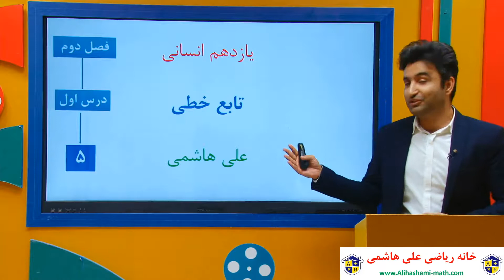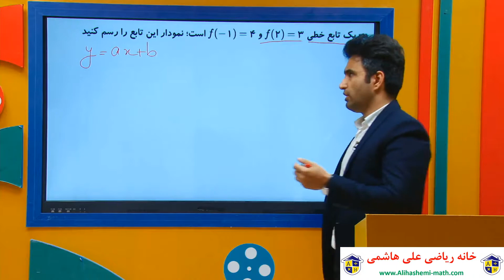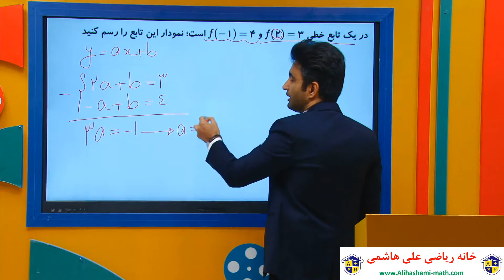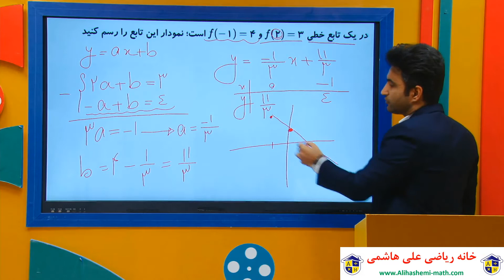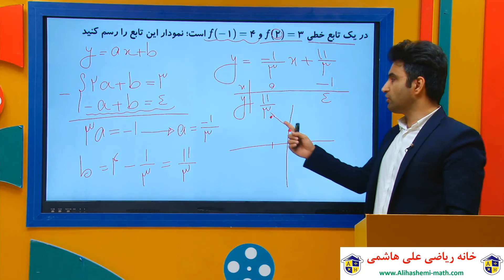فیلم آموزش ریاضی یازدهم انسانی فصل دوم تابع خطی از علی هاشمی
فیلم آموزشی درس ریاضی پایه یازدهم انسانی فصل دوم تابع ویدیو آموزشی ریاضی یازدهم انسانی آمادگی کنکور99 کنکور سراسری 99 کتاب درسی ریاضی یازدهم دانلود کتاب درسی دانلود دفترچه کنکور98 +پاسخ تشریحی مجموعه سوالات آمادگی کنکور تست های منتخب کنکور گام به گام کتاب ریاضی عربی کنکور تست زیست شناسی ادبیات کنکور تاریخ ادبیات سوالات امتحانی تحلیل آزمون های قلم چی عضویت در خانه ریاضی علی هاشمی کانال تلگرام Freemathاینستا Alihashemi_math